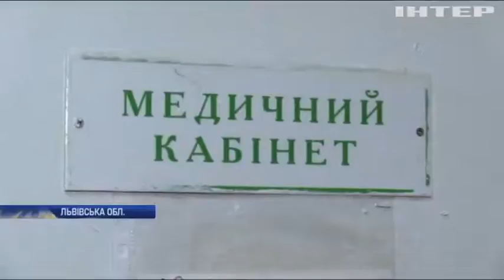На Львівщині масово вакцинують дітей проти кору